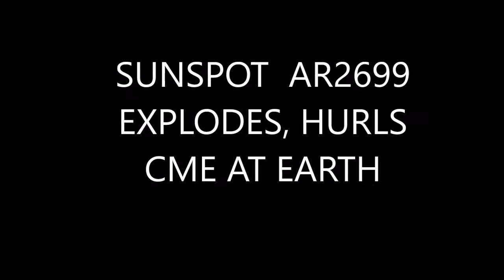SUNSPOT AR2699 EXPLODES, HURLS CME AT EARTH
SUNSPOT EXPLODES, HURLS CME AT EARTH: On Feb. 12th, the magnetic canopy of sunspot AR2699 exploded--for more than 6 hours. The slow-motion blast produced a C1-class solar flare and hurled a coronal mass ejection (CME) almost directly toward Earth. This movie from the Solar and Heliospheric Observtory (SOHO) shows the CME leaving the sun.

The CME could arrive as early as Feb. 14th, although Feb 15th is more likely. NOAA forecasters say there is a 60% chance of G1-class geomagnetic storms with isolated periods of stronger G2 storming. The effectiveness of the CME could be enhanced by a stream of solar wind that was already en route to Earth when the sunspot exploded. If the approaching CME sweeps up plasma from that stream, snowplow-style, it could strike Earth's magnetic field with extra potency.